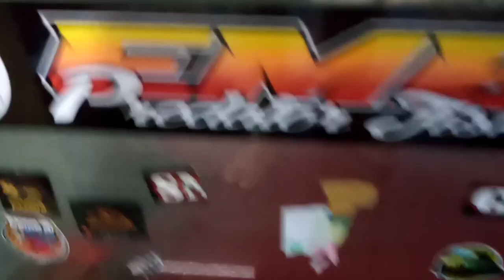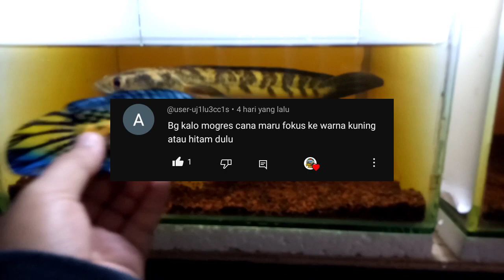Cara memilih bahan channa maru yang simet dan bakat bunga brontok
Didalam video ini saya lupa menerangkan soal bagaimana
Untuk paling mudahnya bisa kalian hitung corak hitam pada badan ikan dan sisik putih tipis " pada setiap ujung di sekitar sisik terakhir pada bar tersebut
Bisa pake cara yang lebih aman yaitu kalian datang ke toko ikan langganan kalian lalu minta tolong ke pemilik untuk mencarikan ikan yang kalian cari dengan tanda Kurung misal kalian sudah akrap dan memang kenal dekat dengan penjual ikan channa di kota kalian ya teman teman terimakasih .
Simak video sampai habis karena banyak info info yang bermanfaat untuk teman " yang sedang memulai memelihara ikan channa maru terutama untuk yang baru aja beli ikan biar tidak bingung harus gimana setelah punya ikan maru ini.